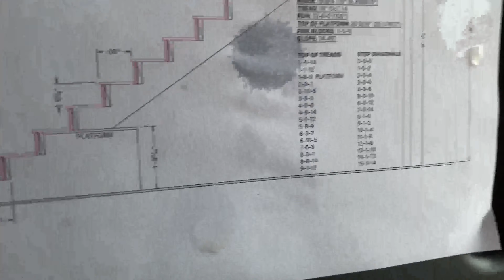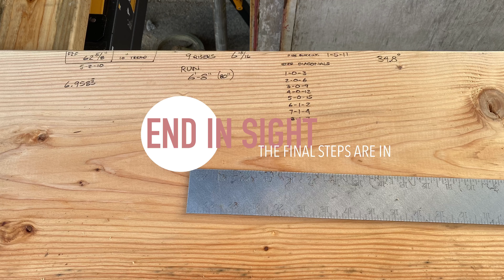Stairs (4) Eva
The structural wood framing of stairs.  This lakefront home has 3 1/2 levels and multiple sets of stairs.